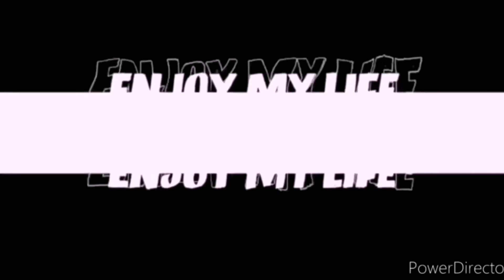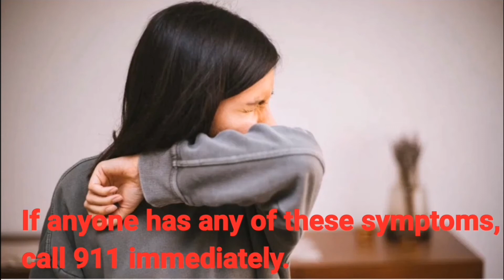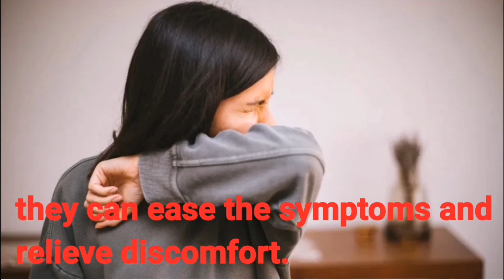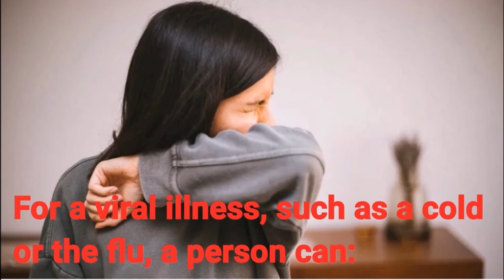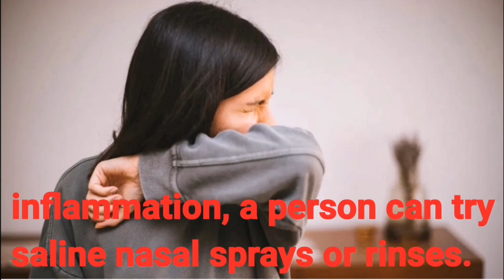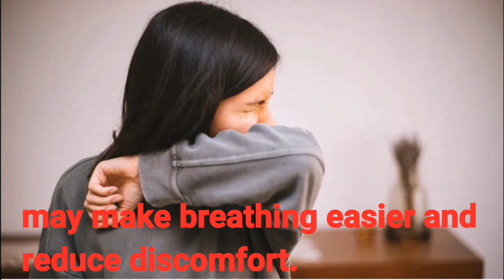Causes and treatments of a burning sensation in the nose /Part 7/Alonsky